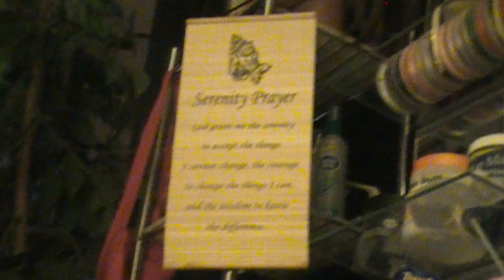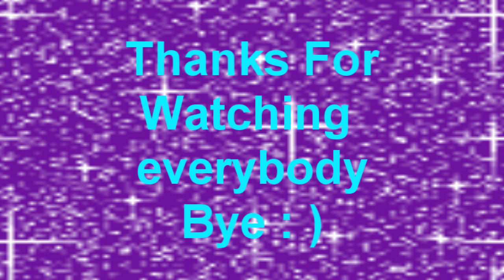♥¸.•**•.¸♥My Swap With MsNylia♥¸.•**•.¸♥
I love everything thanks again